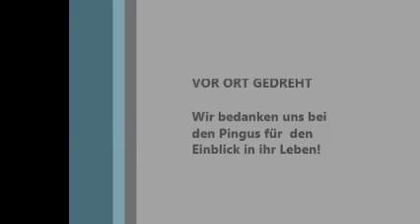#2 Die Pinguinies - Dinner for Pinguinie - silvester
Die Pinguinies feiern. wie das von statten geht, seht ihr nun.